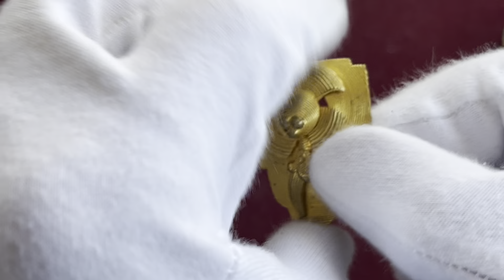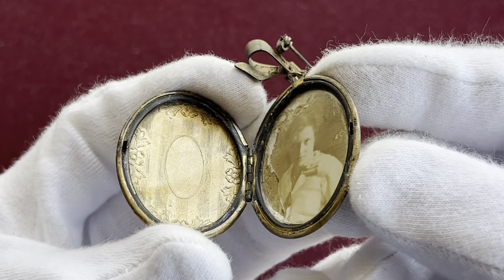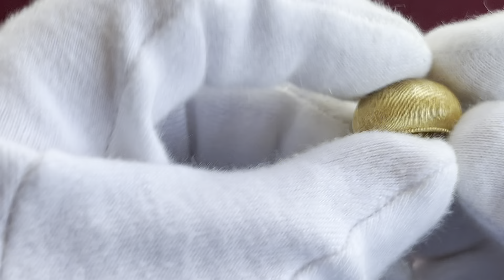17 ПРЕКРАСНЫХ АНТИКВАРНЫХ И ВИНТАЖНЫХ УКРАШЕНИЙ С БЛОШИНОГО РЫНКА!!!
С уважением, Михаил и Регина!!